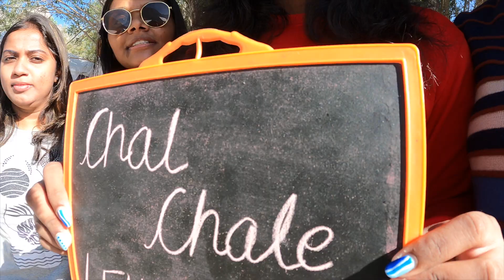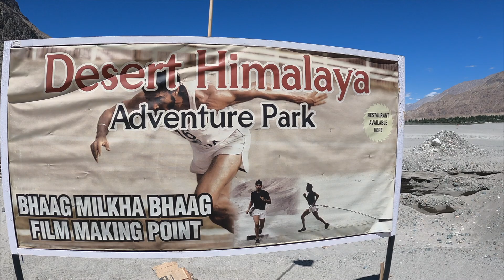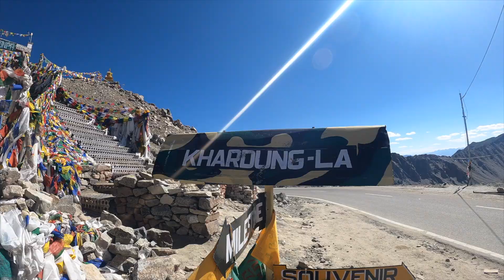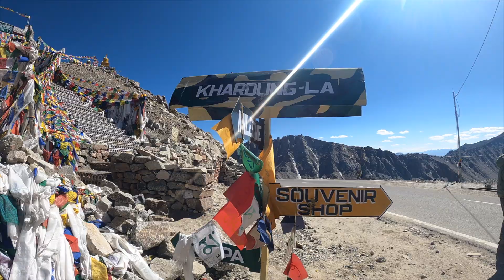DAY 6 - Nubra Valley to LEH | Khardungla Pass | Leh Market | Leh Travel Series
Hello guys hope you enjoy this video, this is  DAY 6 of LEH TRAVEL SERIES.

In this video we are travelling to LEH  via khardungla pass, Exploring Leh Market & enjoying ATV Ride at Nubra Valley.

If you like this video then show some support by sharing this video to friends & family.